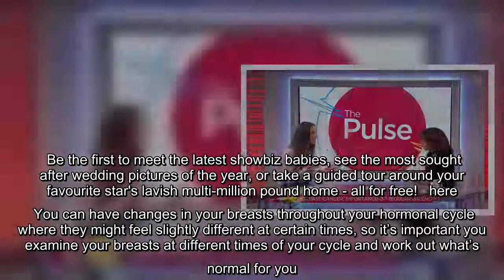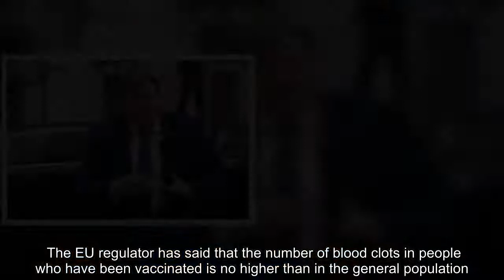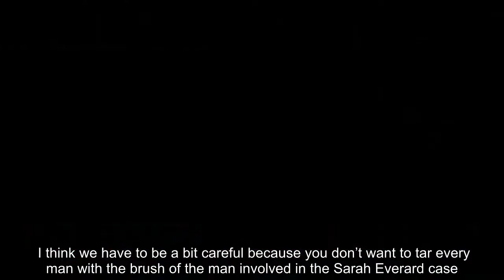OK! columnist Emily Andrea on Sarah Harding's cancer diagnosis and the safety of the oxford jab.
When I was reading about Sarah Harding and what she has gone through with her breast cancer it made my heart ache. She is so young and it’s so upsetting to hear about her battle. All my thoughts are with Sarah and her friends and family as it must be so difficult.  The key health message from this is do not delay going to see your GP. Sarah has admitted she delayed seeing her doctor due to the pandemic. I was reading her words and hoping that it might inspire others to see their doctor if they have any worrying symptoms. Many people have postponed visits over this last year, and hearing stories like Sarah’s is heartbreaking.  If you discover any change with your breasts then please get them checked. It’s not just lumps either, it could be puckering, dimpling, skin changes, pain or anything that doesn’t feel normal for you.   Become an OK! VIP and see all our exclusives - for free!    Become an OK! VIP and you will unlock access to all of our big exclusives...  Be the first to meet th ...